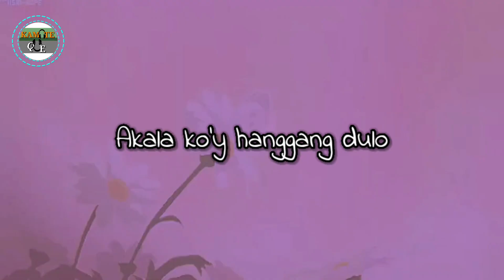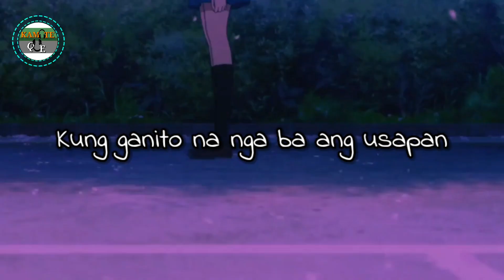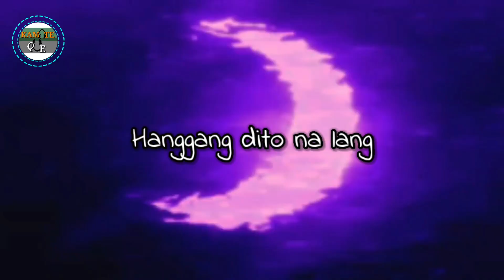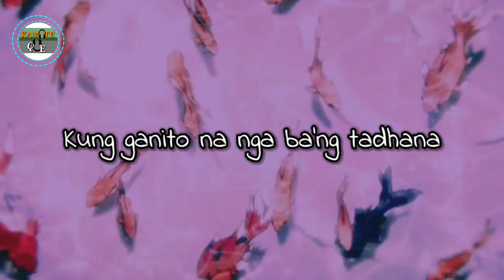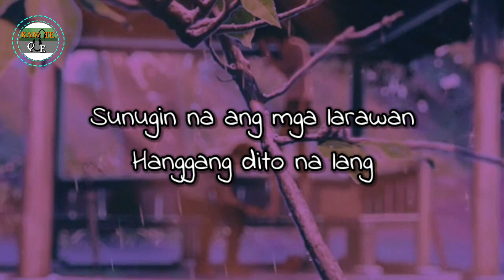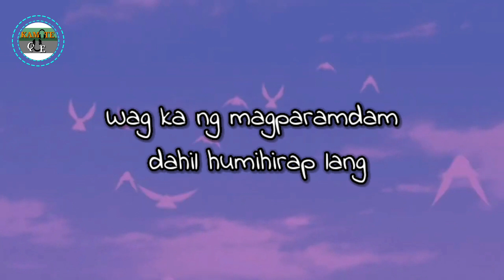TJ Monterde - Hanggang Dito Na Lang (Lyrics) | KamoteQue Official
TJ Monterde - Hanggang Dito Na Lang (Lyrics Video) | KamoteQue Official

TJ Monterde - Hanggang Dito Na Lang
TJ Monterde - Hanggang Dito Na Lang (Lyrics)
TJ Monterde - Hanggang Dito Na Lang (Lyrics Video)

KamoteQue Official

📜Lyrics:

"Hanggang Dito Na Lang"

Akala ko'y habangbuhay tayo
Akala ko'y hanggang dulo
Kay haba pa ng kalsada
Dito na ba tayo bababa
Kung ganito na nga ba ang usapan
Kung dito na ang hangganan
Dapat sigurong iwasan
Ang mga minsang kamustahan
Mga nakasanayan
Dapat ng kalimutan
Upang di tayo magkasakitan
Ikaw ba ang nagbago
O ako
O tayo
Baka tayo
Kung tunay ang paalam
Wag ka ng magparamdam
Dahil humihirap lang
Akala ko'y habangbuhay ang awit
Akala koy hanggang langit
Kay haba pa ng kantahan
Dito na ba tayo tatantan
Kung ganito na nga ang tadhana
Sarang pinto at bintana
Dapat sigurong iwasan ang pagkatok sa tin ng paraan
Mga nakaugalian dapat ng pagbawalan
Sunugin na ang mga larawan
Hangang dito na lang
O ako
O tayo
Baka tayo
Wag ka ng magparamdam dahil humihirap lang
Ang ganda na sana
Bakit biglang nag-iba
O ako
O tayo
Baka tayo
Kung tunay ang paalam wag ka ng magparamdam
Dahil humihirap lang